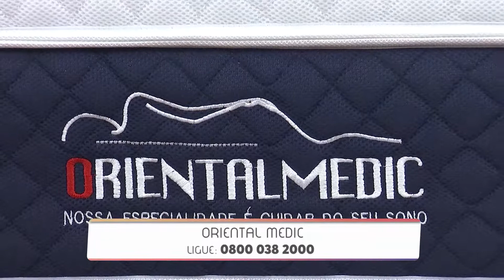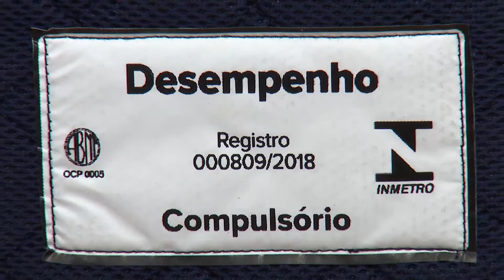Manhã da Piedade | 21/12/2018 - Arte Circense - Bloco 04